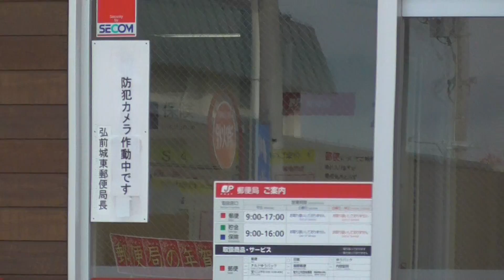弘前城東郵便局【青森県・弘前市】 2022.11.07